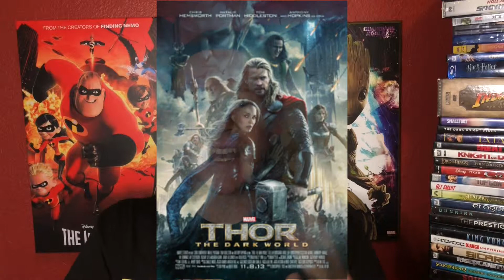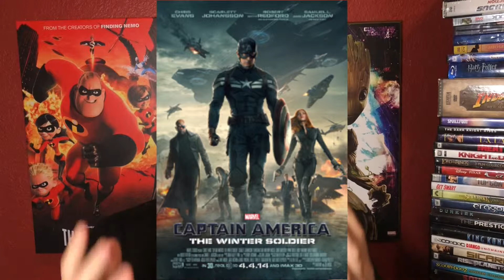ALL 6 'PHASE TWO' MCU MOVIES RANKED FROM WORST TO BEST!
WHATS UP MOVIE SQUAD!! Captain Marvel Comes out TONIGHT so this week I've been ranking each individual "Phase" inside the MCU!
Phase 3 will be ranked on Monday!
Comment your list down below!!

Are you excited for CaptainMarvel ??!!

DO ME A FAVOR AND GO SEE A MOVIE!!!

PEACE!!